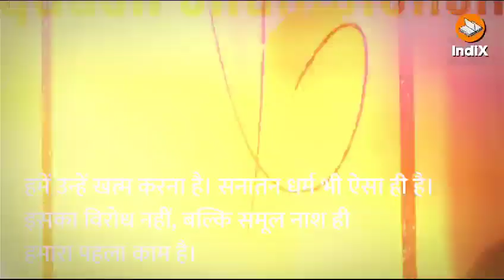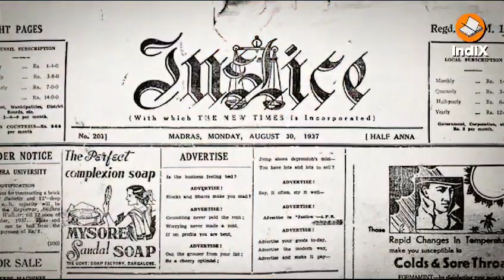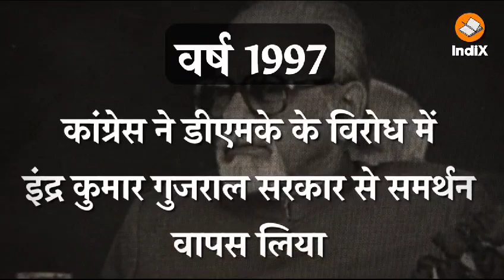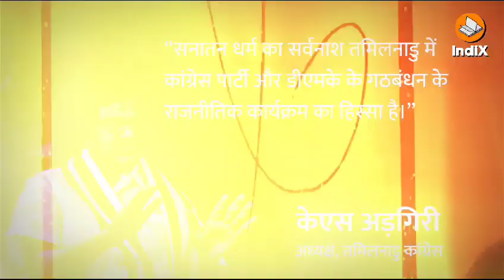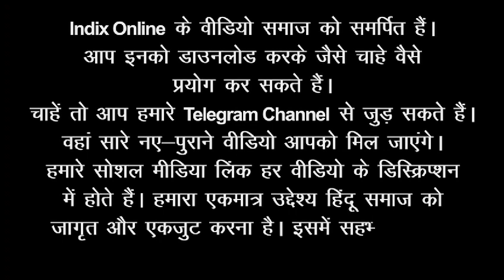Sanaathana Hindu Dharmam : No One Can Even Think Of Touching It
Video from Venkatesh Sundaram